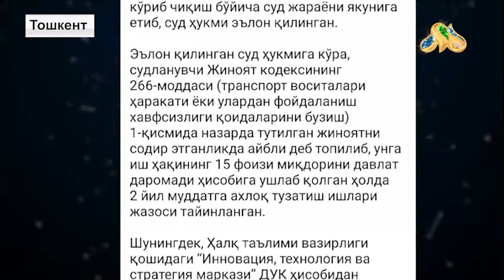Yunusobod tumanida YPX xodimi ishtirokida sodir boʻlgan YTH yuzasidan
©️“Milliy TV” telekanali “Millar” dasturi